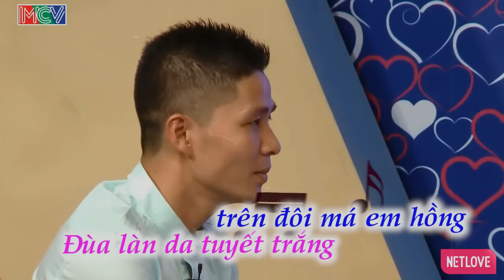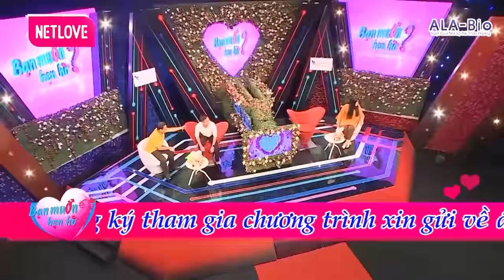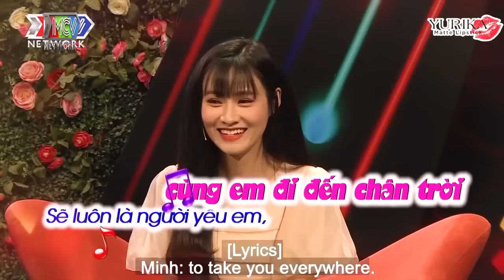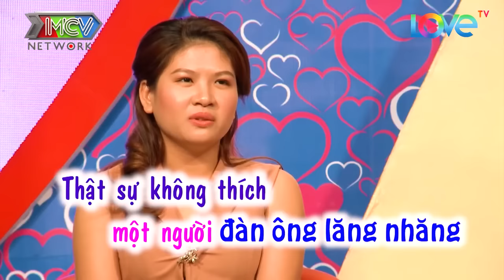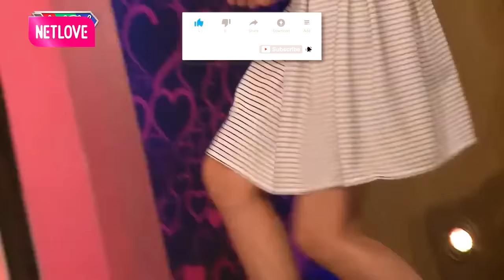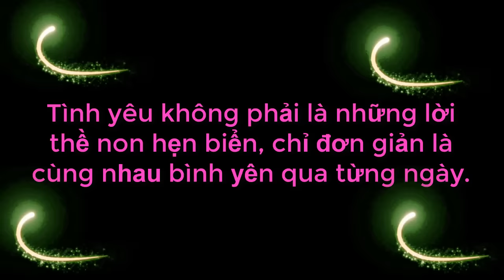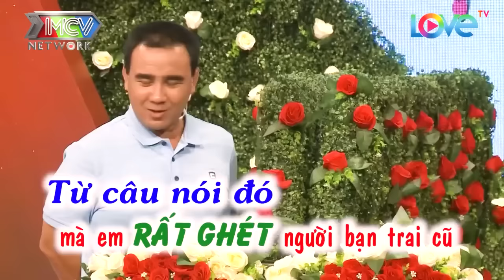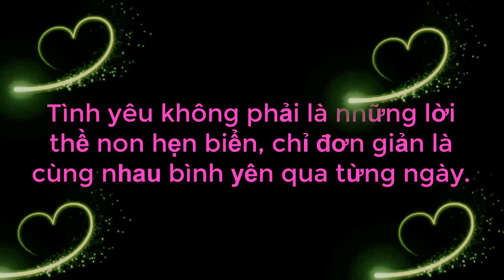Chàng Tìm MẪU VỢ '' Tròn Tròn - Ú Ú '' Gu Chàng Quá Mặn Làm Cả Trường Quay Cười Bể Bụng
Chàng Tìm MẪU VỢ '' Tròn Tròn - Ú Ú '' Gu Chàng Quá Mặn Làm Cả Trường Quay Cười Bể Bụng | 69 CÁCH YÊU
69 Cách Yêu là trang cập nhật những chương trình hẹn hò, ghép đôi, mai mối hot nhất hiện nay BẠN MUỐN HẸN HÒ, HẸN ĂN TRƯA, VỢ CHỒNG SON, YÊU LÀ CƯỚI, MAI MỐI CÙNG NGƯỜI LẠ